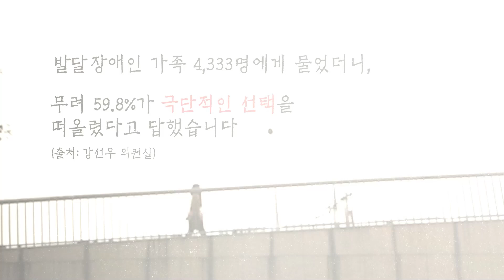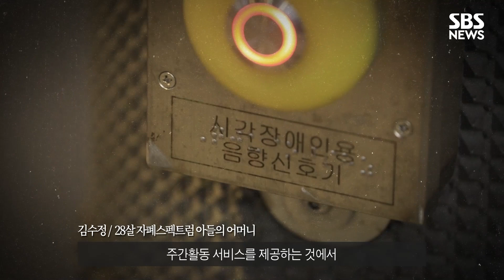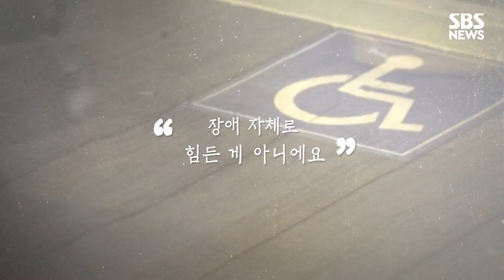"내가 없다면 우리 아이는…" / SBS / 끝까지판다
끝까지판다가 발달장애인 자녀를 둔 보호자들의 마음속 이야기를 들어봤습니다. 장애에 대한 세상의 편견과 오해에 대해선 당당한 목소리로 지적하고 변화를 요청하던 3명의 어머니들은 "내가 없다면.."이라는 가정에는 울컥 눈물을 보이기도 했습니다. 장애인이든 비장애인이든 목숨보다 소중한 '내 아이'를 보호하려는 절절한 모정을 느낄 수 있었습니다.